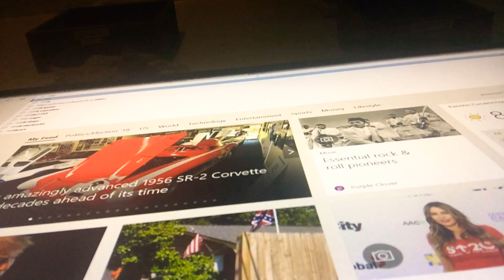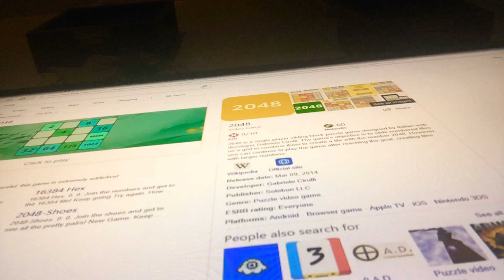Playing on pc